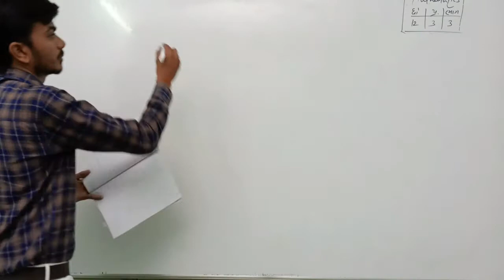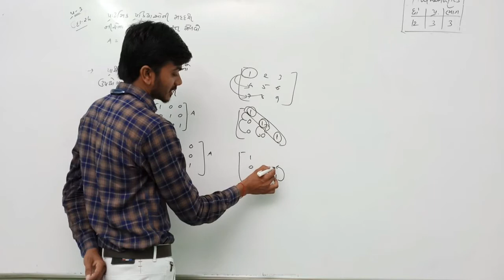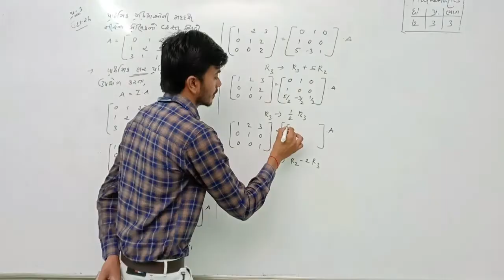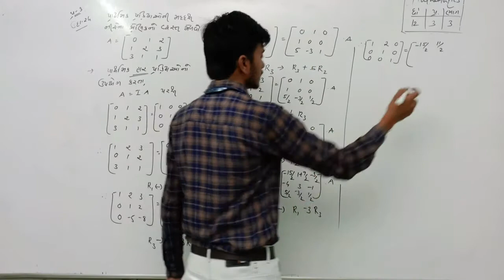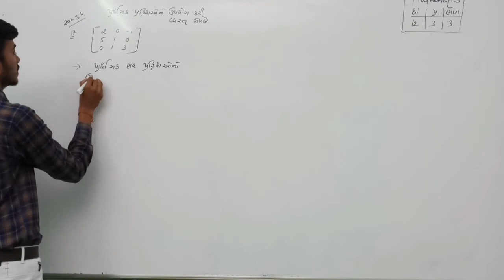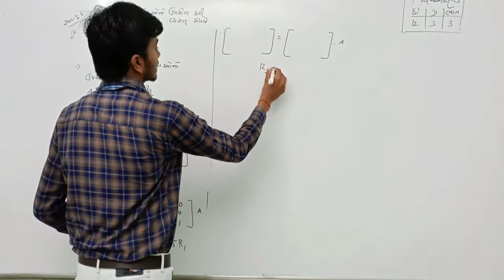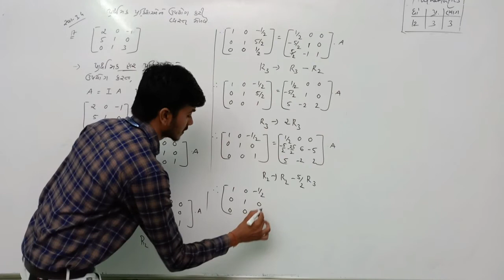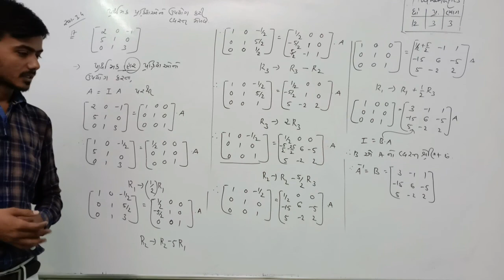Class 12Sci Mathematics Chapter_3_Hierarchical (શ્રેણિક)_Part 3 Maharshi gurukul( Gujarati Medium)